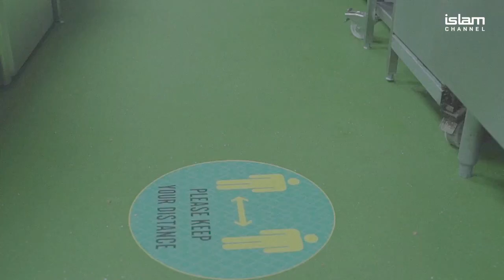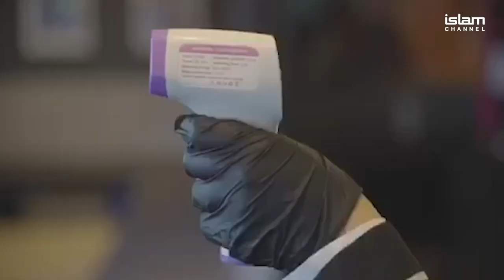Living the Life: My Lahore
Ishfaq Farooq Director of My Lahore talks about his experience of opening up his London restaurant just before Covid-19 hit, and offering the Eat Out To Help Out scheme.